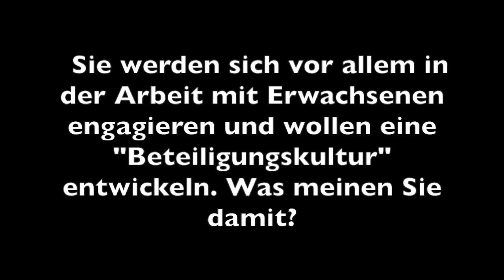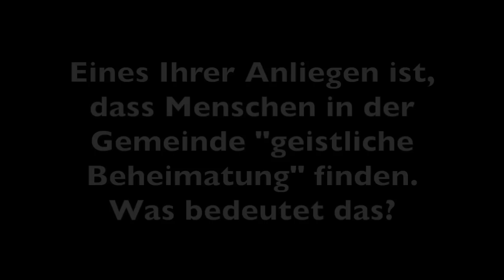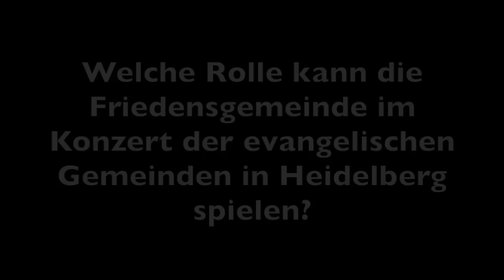Pfarrerin Martina Reister-Ulrichs, neue Pfarrerin der Evangelischen Friedensgemeinde Handschuhsheim